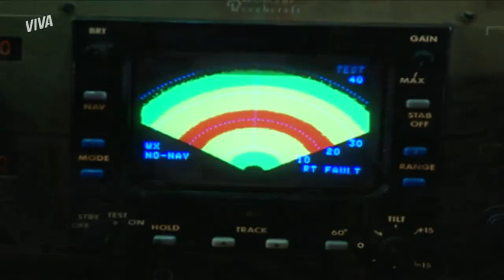BETO MORRE EM UM ACIDENTE DE AVIÃO | O BEIJO DO VAMPIRO | MELHOR DO DIA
Hipnotizado, Beto entrega todo o dinheiro, as ações e tudo o mais de valor a Bóris e entra em um avião. E os problemas não param por aí! Acontece um grande acidente, e Beto morre! Quer saber o que vai acontecer agora? Vem acompanhar comigo!

Capítulo 008, dia 08 de março de 2022, terça-feira.